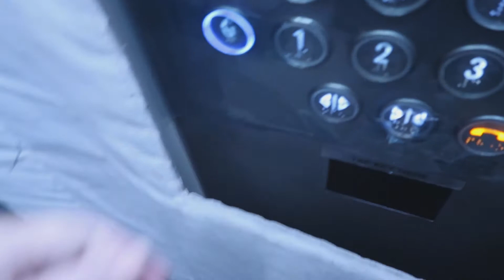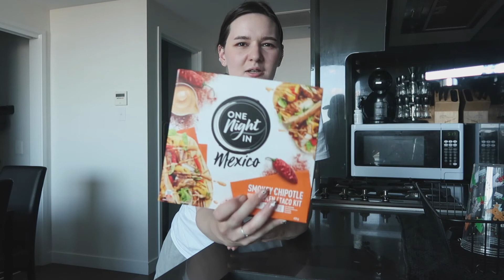MOVING VLOG | New apartment! Everything is a mess...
Hi guys,

I spent all week moving and stressing so I hope you enjoy this mess of a vlog.